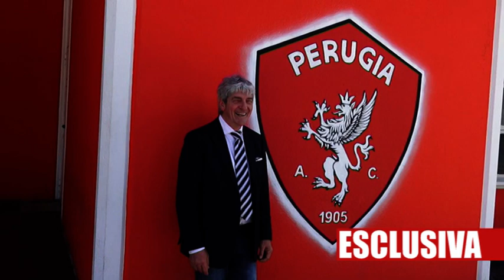Peruginità: Dimitrios Sounas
E' nato sul mare della Grecia ma adora la carne, la passione per il calcio e tante altre curiosità.
Andiamo a scoprire uno dei nuovi acquisti della stagione 2020/2021: Dimitrios Sounas.
Con la collaborazione di Tef Channel